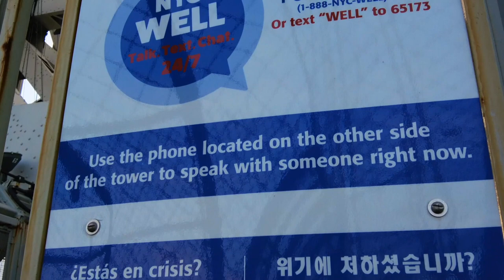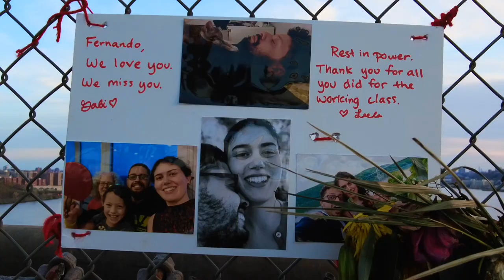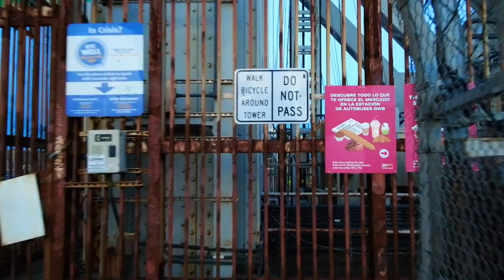Walk Across the George Washington Bridge at Sunset from NYC to New Jersey | 4K NYC Walking Tour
Enjoy this sunset stroll across the George Washington Bridge. We'll walk from New York to New Jersey and back, with views of the Hudson River and NYC Skyline.

00:00 - Walking from New York to New Jersey
25:39 - Walking from New Jersey to New York

I've started my farewell to New York tour and the George Washington Bridge (GWB) holds a special place in my heart, so I had to get up there one more time! Many moons ago, I used to live on 181st Street and when I first started marathon training, I'd run from my apartment, across the GWB, and back. That was exactly 3 miles, so it was great not having to measure distances.

In the summer, I'd run in the evenings and watch the sunset over Manhattan as I headed home. You always get a nice breeze, which is especially helpful if you're running. I wanted to take you along for one of my favorite walks -- hope you enjoy!

If you enjoyed this video, I’d so appreciate it if you gave it a thumbs up so it can spread to more people!

Hello! I’m Sammy, a Wisconsinite-Turned-New-Yorker-Soon-To-Be-Seattleite. I’m on a mission to go on a walk every day and record some of what I see for all of you. I love traveling and exploring new places, whether that’s in my own city or somewhere that requires a passport to get to. My channel focuses on POV walking videos, all shot in 4K at 40 or 60fps. Thanks for walking with me!

R E F E R R A L  C O D E S 🙌🏻

Camera: DJI Pocket 2 Creator Combo
Computer: 16” Macbook Pro
Editing: iMovie